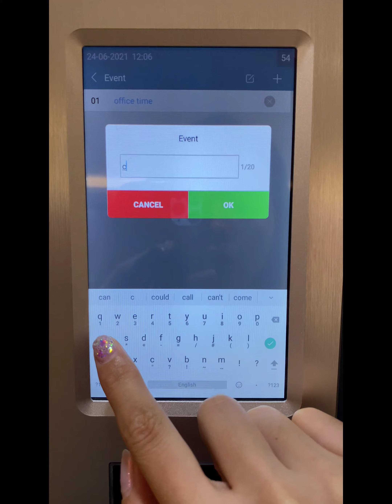i-keybox-200 ADD AN EVENT